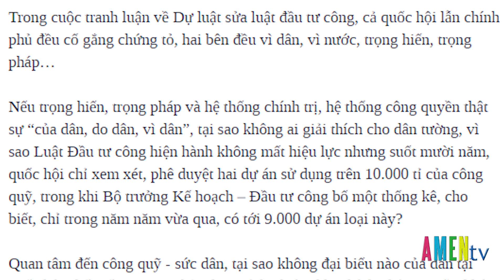Bình Luận Xã Hội: Bài “ĐẦU TƯ CÔNG: VẪN LÀ… TỪ TRỌNG THƯƠNG TỚI CHẾT!” của tác giả Trân Văn